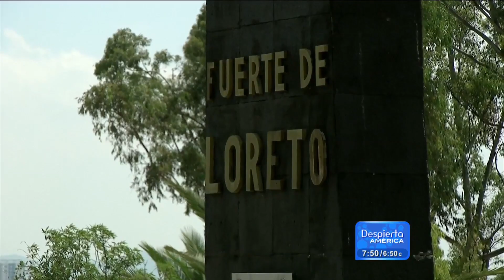Conoce la historia detrás de la Batalla del 5 de Mayo en Puebla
Addis Tuñón viajó a Cholula, Puebla, una ciudad en donde conocen muy de cerca la historia de esta gloriosa batalla de México contra Francia.